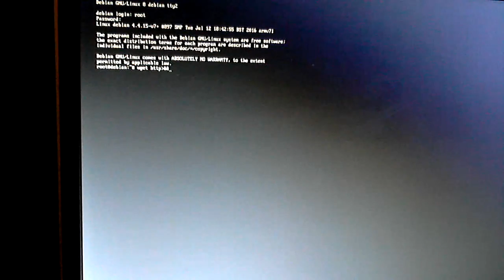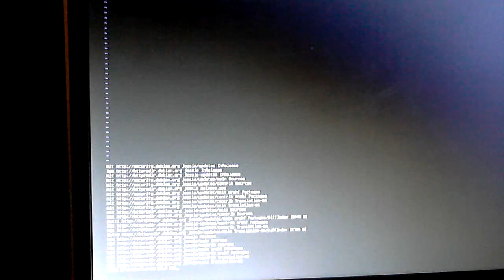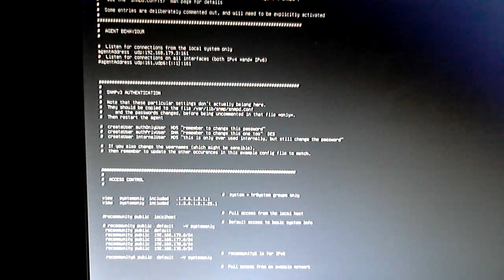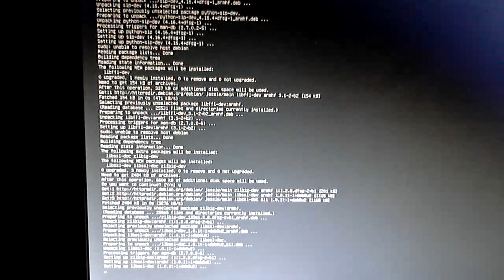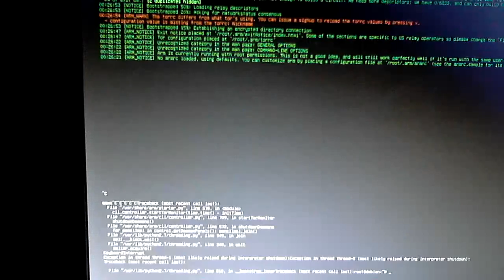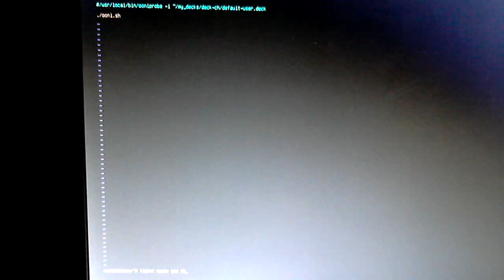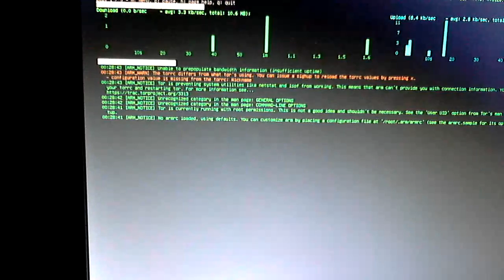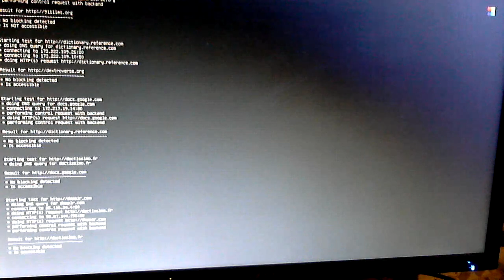Tor Ooniprobe installation on Debian Jessie with ugly³ script